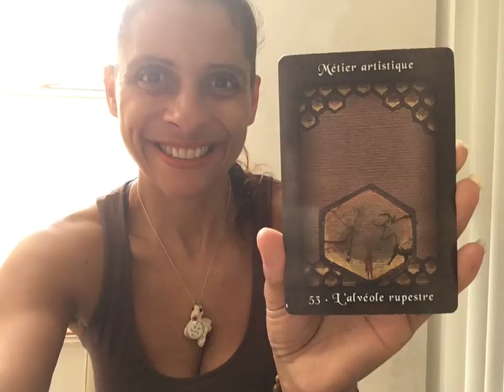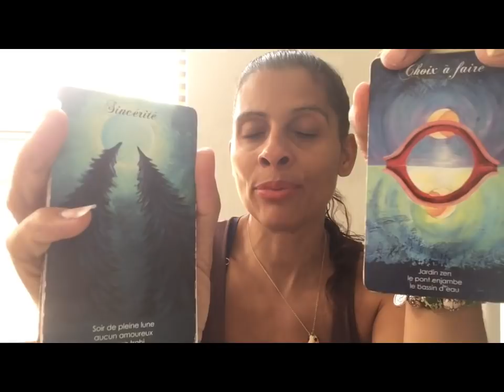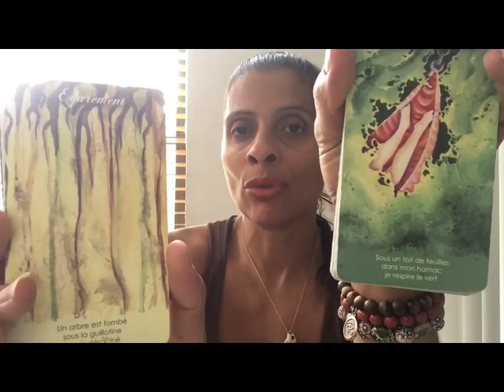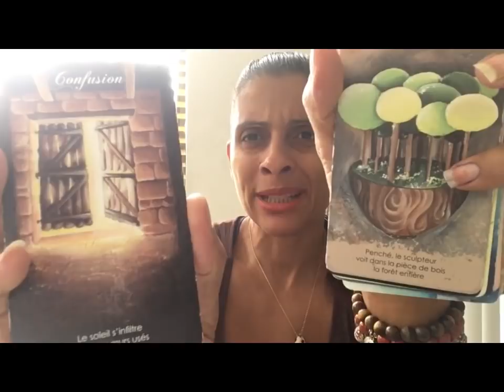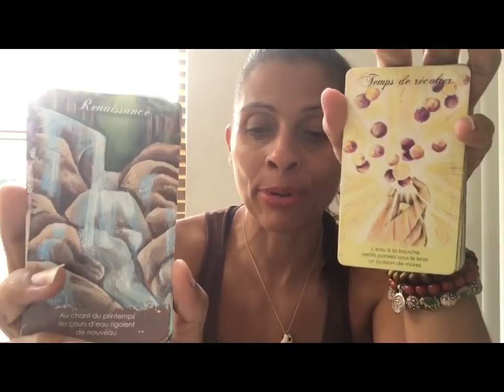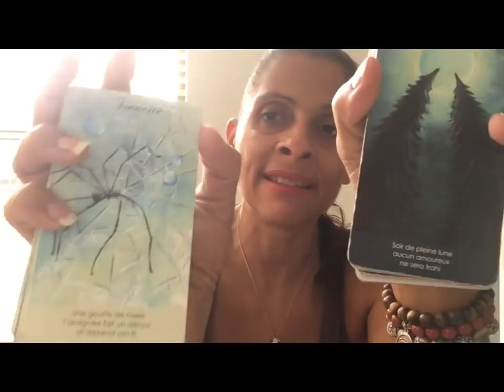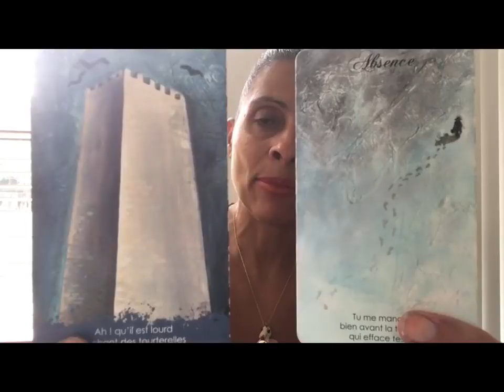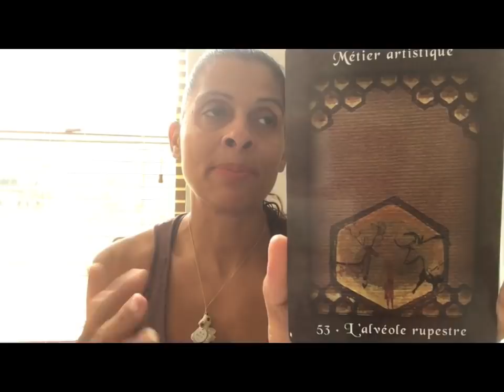L’Univers vous dit ce week-end du 20 et 21 Juin 2020 🙏🏾💕🍀🕊🕯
Si vous souhaitez faire  un petit don pour la chaîne pour soutenir mon travail:

🕯Page Facebook: Emy Andrea Creations
🕊Groupe privé: Voyance/Tarot Reading By Emy

À bientôt
Emy